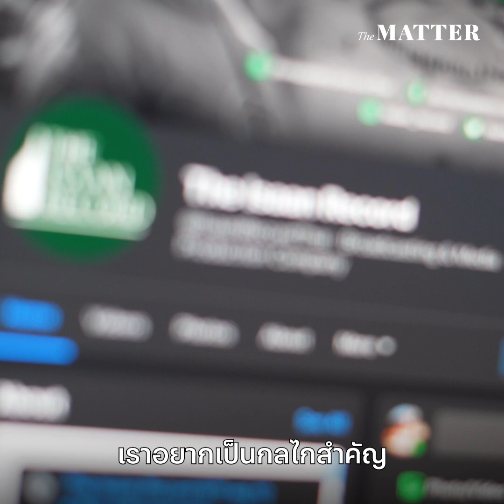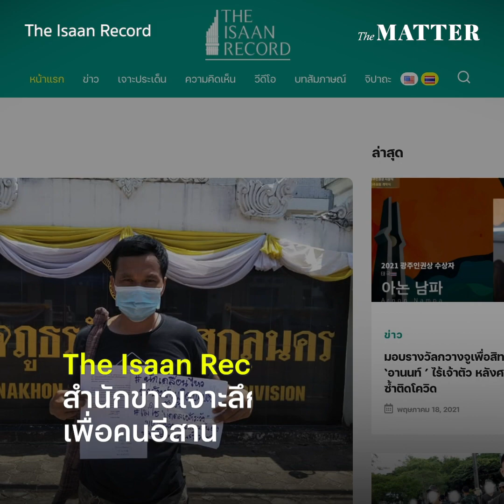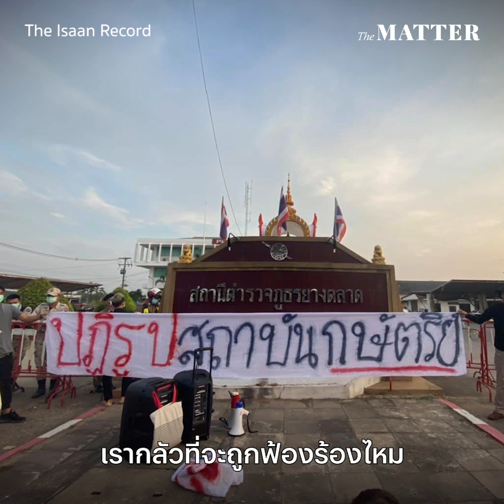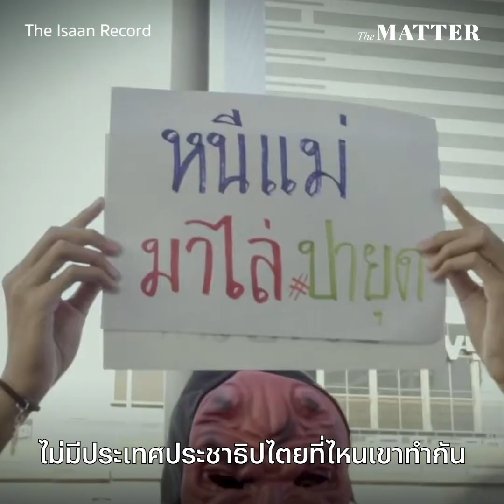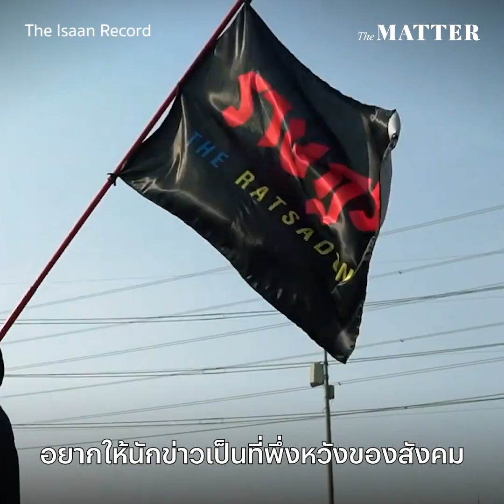สื่อต้องสะท้อนเสียงของผู้คนไม่ให้ถูกลืม คุยกับ บก. @TheIsaanRecord | The MATTER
“ถ้าหากสื่อมวลชนก้าวข้ามความกลัว แล้วมองประโยชน์สาธารณะเป็นหลัก จะช่วยให้สังคมเป็นประชาธิปไตยมากกว่านี้ จะไม่ทำให้เราถอยหลังลงคลอง แล้วไม่กล้าพูดจา ไม่กล้าวิจารณ์ เราถึงมองว่าการตั้งคำถามและการทำหน้าที่สื่อเป็นสิ่งสำคัญมาก”
มีสื่อไว้ทำไม? – คำถามที่ถูกยกขึ้นมาอยู่บ่อยครั้ง เมื่อสังคมต้องการพึ่งพิงพลังของสื่อ พร้อมกันนั้น สื่อหลายสำนักที่พร้อมตั้งคำถามกับผู้มีอำนาจ ก็ถูกท้าทายและคุกคามอยู่บ่อยครั้ง ทั้งทางตรงและทางอ้อม
เหมือนกรณีของ เดวิด สเตร็คฟัสส์ นักวิชาการอเมริกันและผู้ประสานงานระหว่างต่างประเทศของสำนักข่าว The Isaan Record ผู้ถูกยกเลิกการจ้างงานจากมหาวิทยาลัยขอนแก่น หลังอาศัยอยู่ในไทยมากว่า 30 ปี ทำให้ใบอนุญาตทำงานและวีซ่าทำงานของเขาสิ้นสุดไปด้วย ซึ่งเชื่อมโยงไปกับการตรวจสอบ The Isaan Record และกล่าวหาว่าเป็นสื่อล้มเจ้า
ช่วงสงกรานต์ที่ผ่านมา หทัยรัตน์ พหลทัพ บรรณาธิการสำนักข่าว The Isaan Record ยังถูกตำรวจเรียกสอบปากคำในช่วงวันหยุด โดยเจ้าหน้าที่อ้างว่า ที่ต้องทำเช่นนั้น ก็เพราะ “นายสั่งมา” รวมถึง มีการขุดคุ้ยข้อมูลส่วนตัวของบรรณาธิการสำนักข่าวอีกด้วย
The MATTER ได้พูดคุยกับ หทัยรัตน์ พหลทัพ ทั้งในประเด็นสื่อท้องถิ่นที่ The Isaan Record คอยรายงานข่าวเชิงลึกในภาคอีสาน เพื่อบอกเล่าเรื่องราวของคนในท้องที่มาโดยตลอด ไปจนถึงความท้าทายและการถูกคุกคามในการทำหน้าที่ของสื่อมวลชน
อ่านบทสัมภาษณ์ฉบับเต็มได้ที่